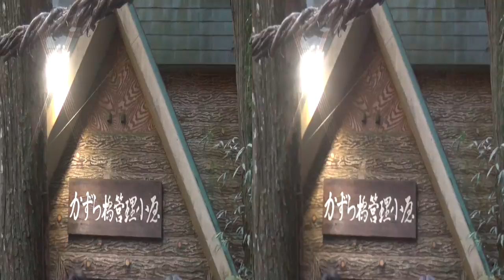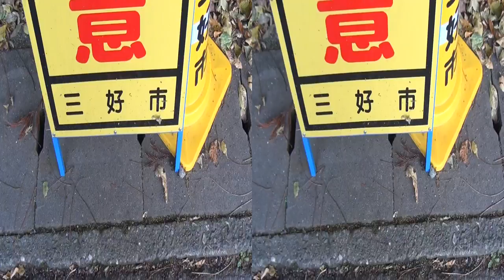3D映像-74 かずら橋・琵琶の滝 徳島県三好市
撮影日　令和2年11月21日14：53：43　(2020年)

3D対応テレビで見てください。

設定は

3D→サイドバイサイド

※SONY-HDR-TD10
平成23年製造(2011年)
　AVCHD
　1920×1080
　3Dビデオカメラ
　Full HD HANDYCAM
　3D　10光学ズーム
　2D 17エクステンデッドズーム

3D映像で見る かずら橋はスリル満点、恐怖満点